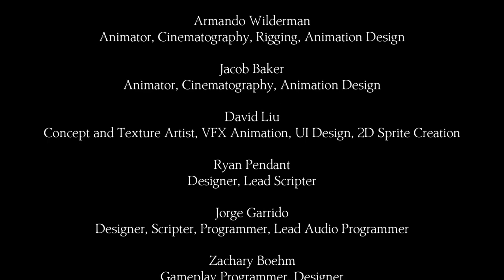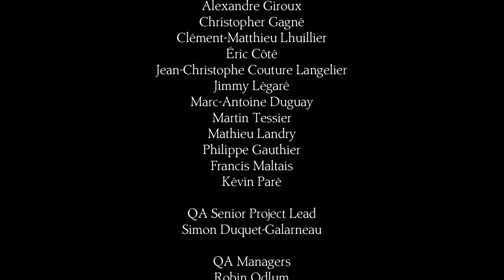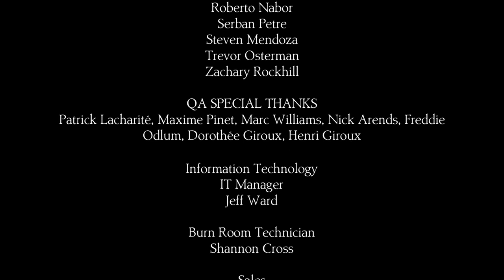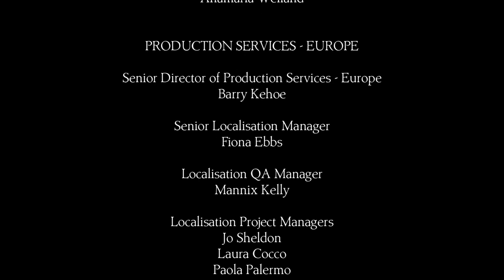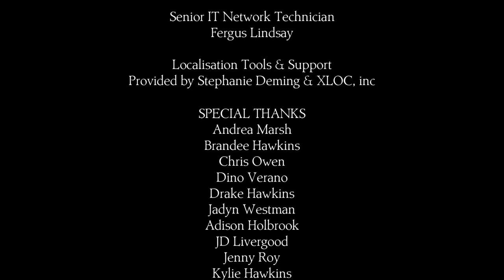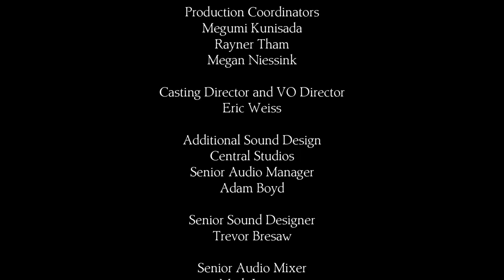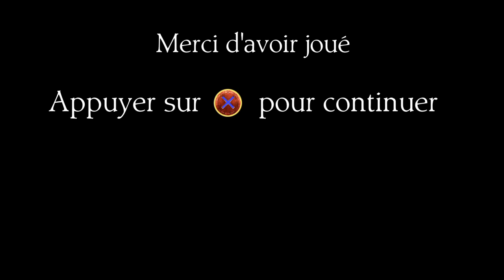King's Quest🏰🪞✨👦🏻🔞🪶🟥👴🏻🧔‍♂️⚪👑⚔️❤️🧠 : Épilogue👧🏻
Sixième et dernier chapitre de King's Quest🏰🪞✨👦🏻🔞🪶🟥👴🏻🧔‍♂️⚪👑⚔️❤️🧠 sur PS4.